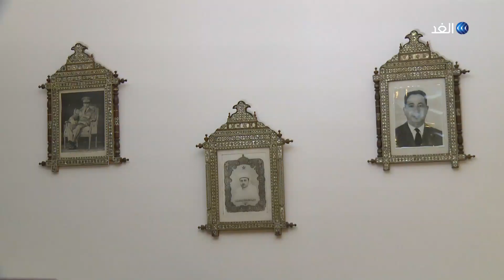إسماعيل العلوي | سيرة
إسماعيل_العلوي - أستاذ جامعي وسياسي يساري ووزير في حكومة التناوب المغربية، ورئيس حزب التقدم والاشتراكية. حصل على وسام العرش عام 1993.
ولد عام 1940 بمدينة سلا، وهو متزوج وأب لثلاثة أبناء. درس الابتدائية في سلا والثانوية في الدار البيضاء والجامعة في كلية الآداب والعلوم الإنسانية بجامعة محمد الخامس في الرباط، التحق بعد ذلك بمعهد الجغرافيا بجامعة السوربون في باريس.
انتسب عام 1962 للحزب الشيوعي المغربي، وعام 1966 عين عضو لجنته المركزية أثناء المؤتمر الثالث للحزب، وعام 1975 عين عضوا إضافيا في المكتب السياسي لحزب التقدم والاشتراكية أثناء مؤتمره التأسيسي، ثم عضوا في المكتب السياسي أثناء المؤتمر الثاني عام 1979.